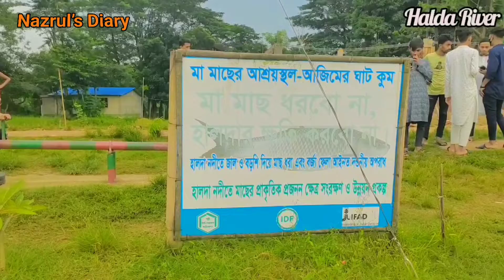এশিয়ার সর্ববৃহৎ মৎস্য প্রজনন কেন্দ্র হালদা নদী।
এশিয়ার একমাত্র প্রাকৃতিক মৎস্য প্রজনন কেন্দ্র হচ্ছে আমাদের "হালদা নদী"। এটিই বিশ্বের একমাত্র জোয়ারভাটার নদী যেখান থেকে সরাসরি রুই জাতীয় মাছের নিষিক্ত ডিম সংগ্রহ করা হয়।

প্রাকৃতিক অপরুপ সৌন্দর্য, ঐতিহ্যবাহী সাম্পান নৌকা, মৃদু বাতাস আর মনোরম পরিবেশ, সব মিলিয়ে অসাধারণ একটি যায়গা।